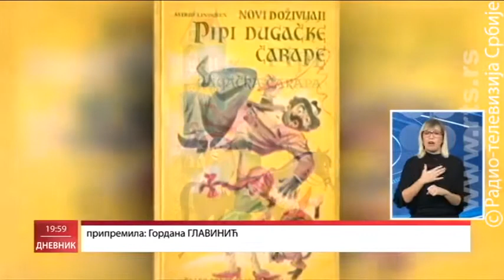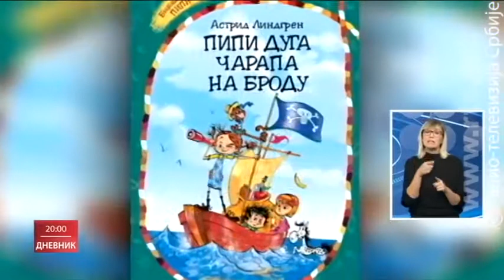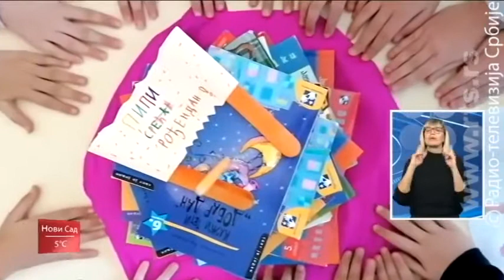Rođendan Pipi Duge Čarape - Dnevnik RTS1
Prilog u Dnevniku Radio Televizije Srbije povodom 75. rođendana Pipi Duge Čarape. Autorka priloga je Gordana Glavinić.